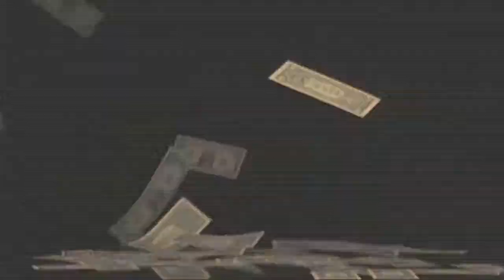ArabianMoney with Peter Cooper The Ritz-Carlton Abu Dhabi, Grand Canal